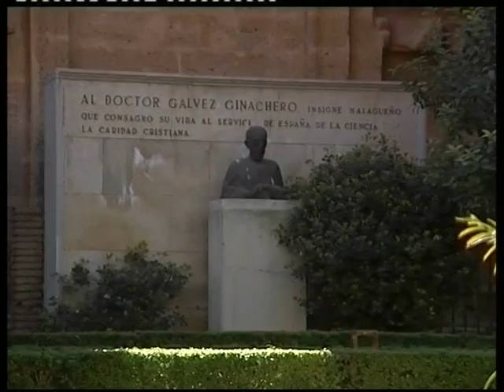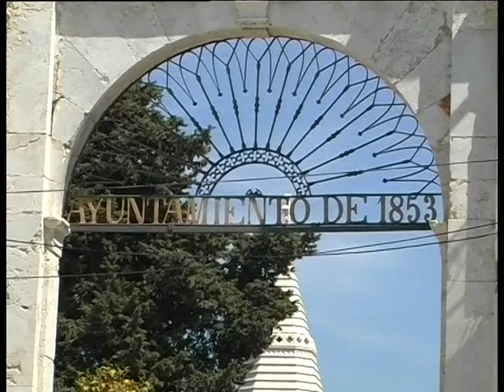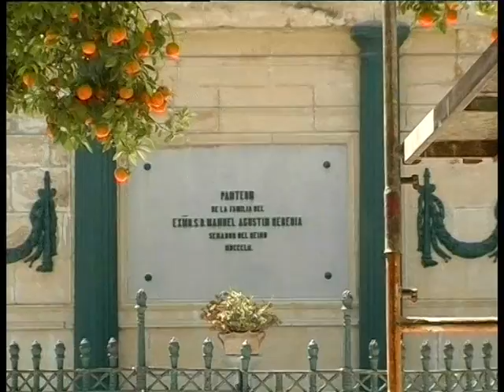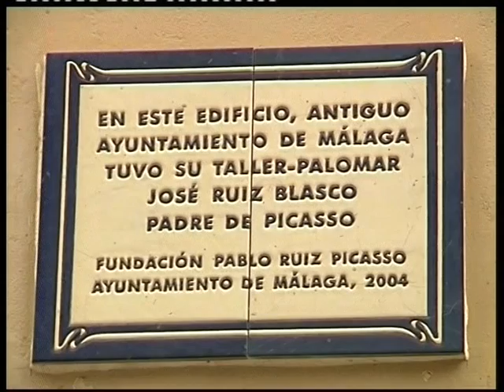PTV Málaga: Málaga Monumental 17 Mayo 2013